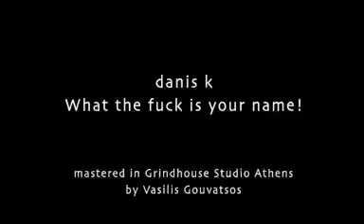danis k - What the fuck is your name!